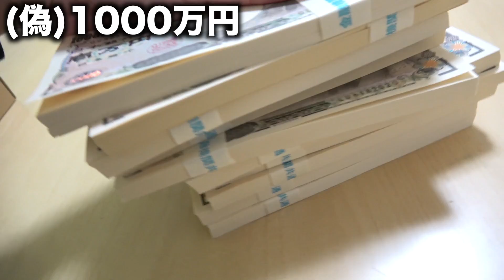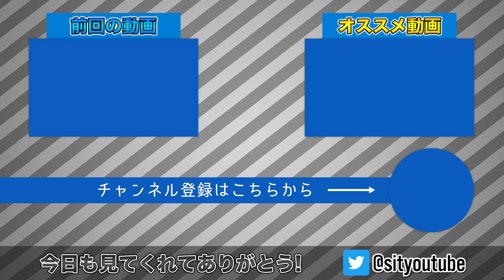小学生のいとこにお年玉1000万円あげるドッキリwwww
今回は小学生のいとこにお年玉1000万円あげるドッキリを仕掛けてみました！！！！